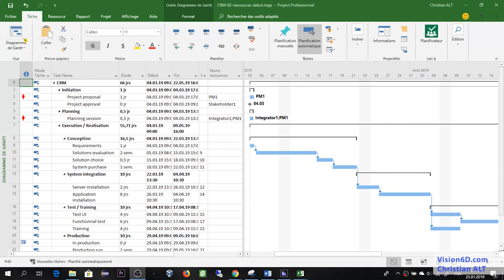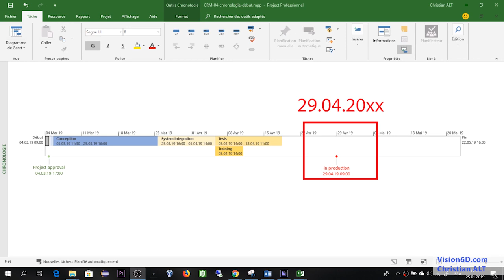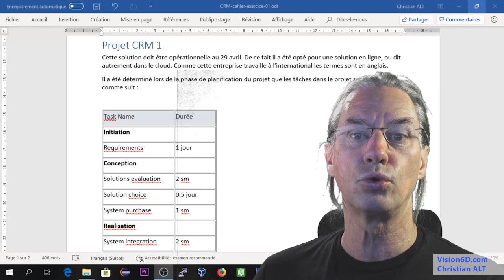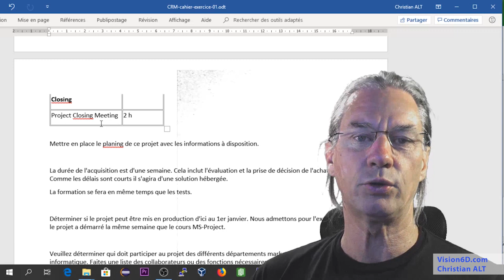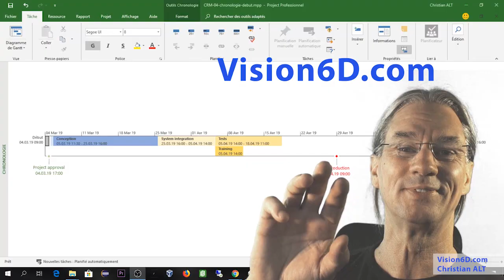#1.1 MS Project 2019 ● Le Projet CRM # 1● Introduction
Le projet CRM sert de base a un ensemble de tutoriaux et d’exercice que tu peux suivre qui te permettront d’apprendre MS Project de Microsoft ainsi que tout un ensemble de points et d’expérience en gestion de projet.

Une donation nous aide à poursuivre la création de nos tutoriaux gratuits
Avec tous mes remerciements.

Livres en gestion de projet et management

- Project 2013 pour les Nuls
- Guide PMBOK + Guide pratique Agile
- Guide Du Corpus Des Connaissances En Management De Projet: Guide Pmbok
- Management de projet
- La boîte à outils du chef de projet

***  Fichiers MS Project à télécharger  ***
Pour faciliter l'apprentissage de MS Project j'ai mis à disposition des fichiers de MS Project qui peuvent être téléchargés sur la Bonne journée.

Contenu
01 : 05 Description du projet CRM
01 : 30 Macro planning du projet CRM
02 : 16 Données pour les Exercices